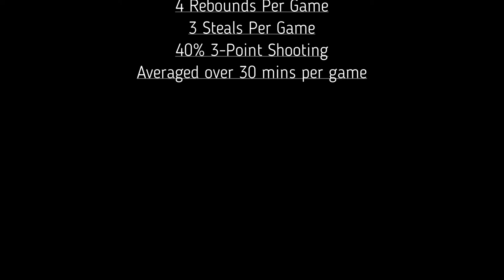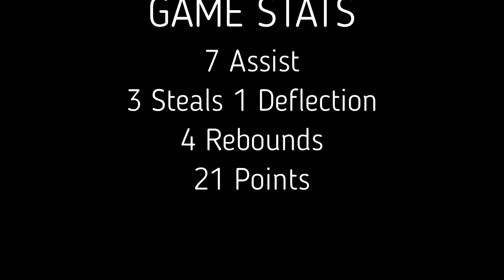Miami U Hamilton Ohio U Eastern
Sydney Harrison #5  Height 5'8 PG/SG